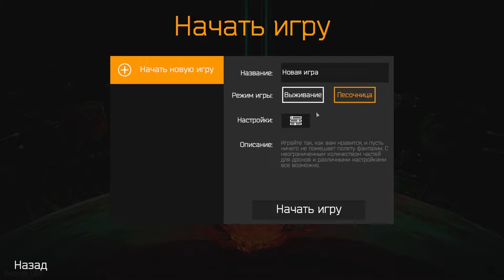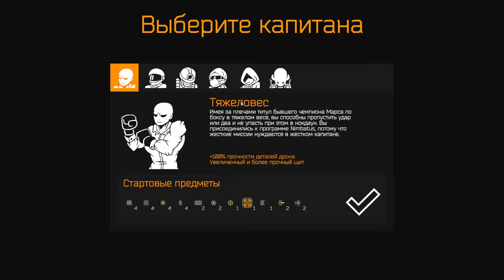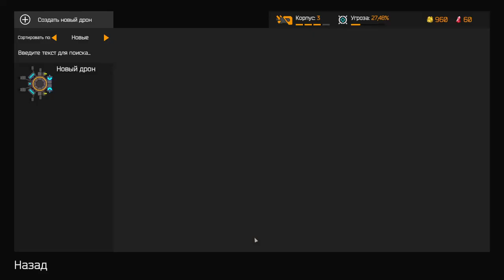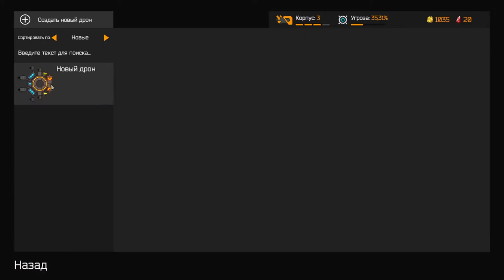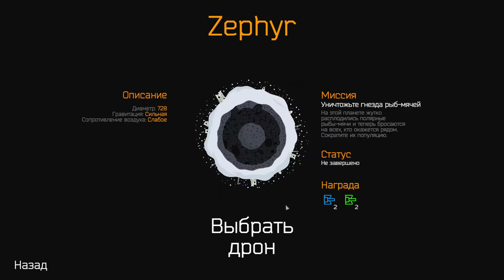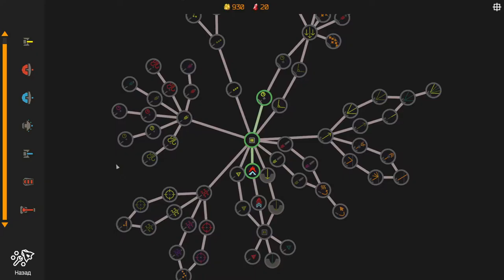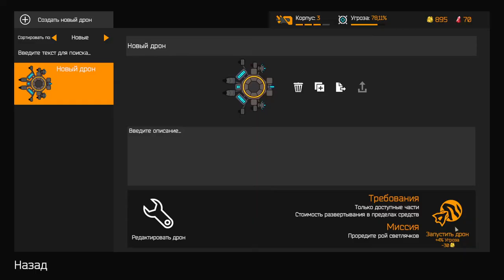ЛУЧШИЙ КОСМИЧЕСКИЙ КОНСТРУКТОР | Nimbatus The Space Drone Constructor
Смотрим и оцениваем довольно красивый космический конструктор Nimbatus: The Space Drone Constructor. Игра имеет любопытную прокачку деталей и так же имеются классы нашего пилота. А как вам игра?
Звук записан под пледом на новый рекордер Zoom H4N.